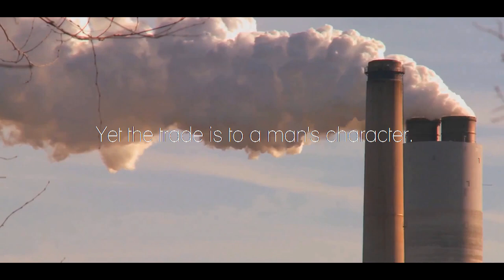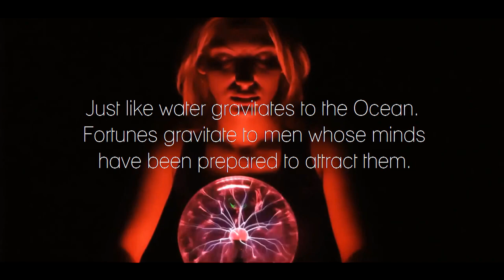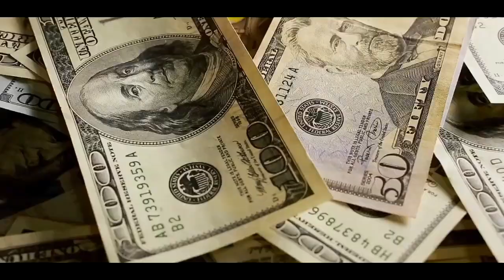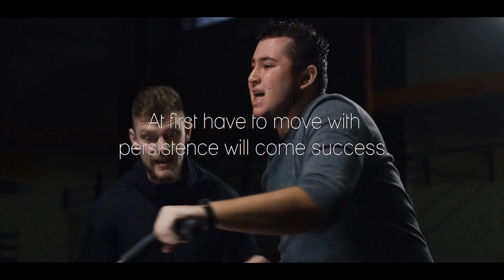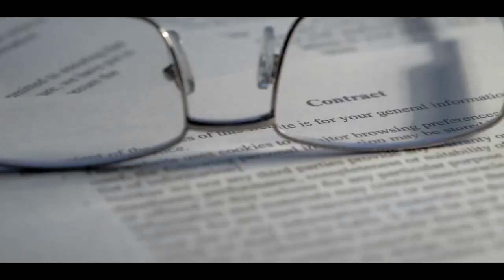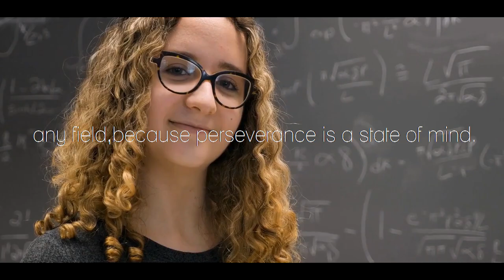The Ultimate Key to 90+ Days Streak in NoFap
1. 90 DAY SELF-IMPROVEMENT PROGRAM
2. BUILD A BUSINESS THAT MAKES YOU $100/DAY
3. BECOME UNSTOPPABLE: START YOUR JOURNEY NOW!
4. BECOME A HIGH ENERGY MAN
Topic:
Nofap
Nofap Woman attraction
How nofap Affects your life